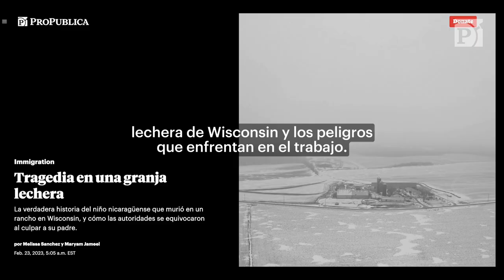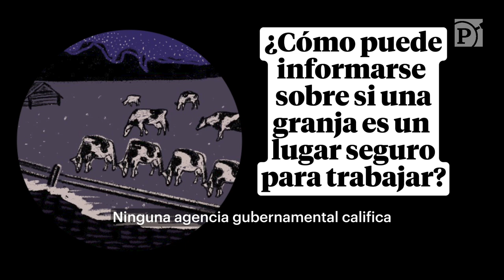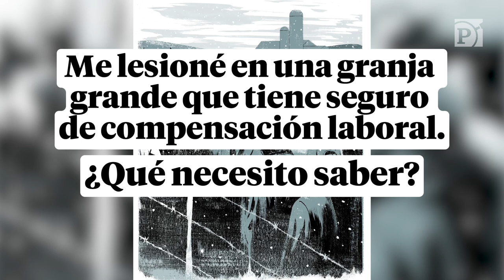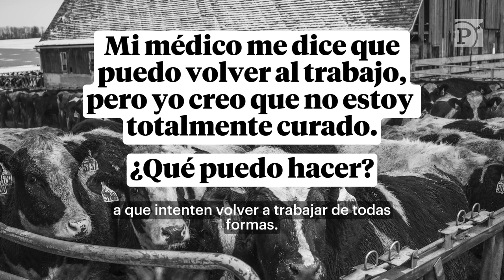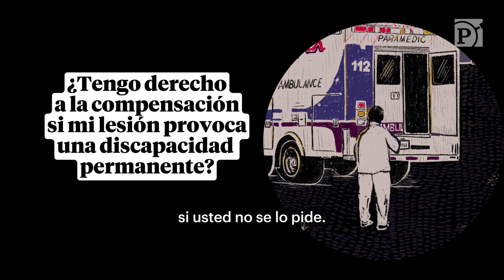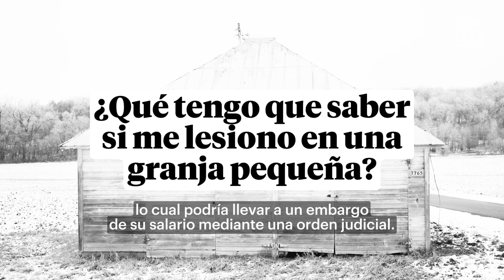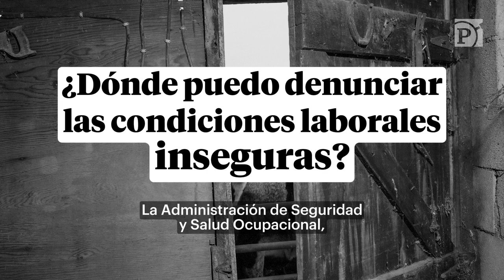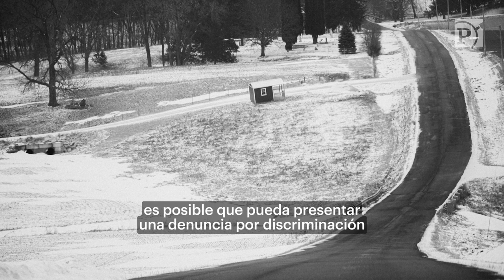¿Qué hago si me lesiono en el trabajo en una granja de Wisconsin?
Pocos de los obreros que entrevistamos entendían sus derechos después de una lesión. Los trabajadores de la industria lechera de Wisconsin están excluidos de muchas de las protecciones legales del estado y del gobierno federal que ayudan a otros trabajadores. Por esa razón, hicimos esta guía para explicar sus opciones y darles recursos que puedan ayudar con su caso.

También puedes revisar los capítulos de este video para ver la información que sea más pertinente para tu caso.

Esta guía no proporciona consejos legales. Podría ser muy útil hablar con un abogado.

📰: Melissa Sanchez y Maryam Jameel
📸y 🎨: Cuauhtémoc Wetzka, Zeke Peña, Edel Rodriguez, Sebastián Hidalgo
🎥: José Sepúlveda

00:00 – Introducción
4:07 – Contacta las reporteras
4:20 – Antes de empezar a trabajar en una granja
6:23 – Cómo saber si tu granja es un lugar seguro para trabajar.
8:17 – ¿Granjas pagan atención médica por lesiones?
9:14 – Cómo saber si una granja tiene compensación laboral
10:23 – Cómo encontrar el nombre de su empleador
10:45 – Qué saber sobre el seguro de compensación laboral.
11:47 – Cómo funciona la compensación laboral.
13:07 – Qué decirle a los proveedores médicos.
14:49 – ¿Debo volver al trabajo si no estoy totalmente curado?
15:41 – Estatus migratorio y la compensación laboral
17:09 – ¿La compensación laboral paga mi sueldo?
17:30 – Empresa de seguros y mi reclamo
18:11 – Compensación laboral y discapacidad permanente
19:41 – Dependientes de trabajadores fallecidos
20:07 – Granjas grandes sin seguro de compensación laboral
20:59 – Recursos alternativos a la compensación laboral
21:42 – Si se lesiona en una granja pequeña
23:07 – ¿Qué es una demanda por lesiones personales?
24:36 – Cómo encontrar tratamiento médico asequible
28:17 – Cómo denunciar condiciones laborales inseguras
29:09 – Represalias después de una lesión
34:09 – Otros recursos de derechos laborales

ProPublica es una redacción independiente sin fines de lucro que produce periodismo de investigación con fuerza moral.